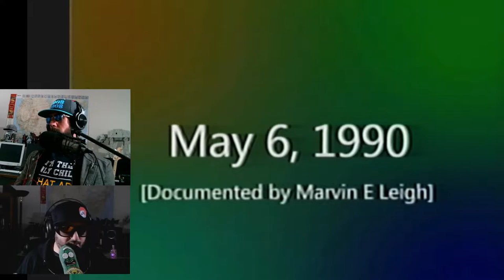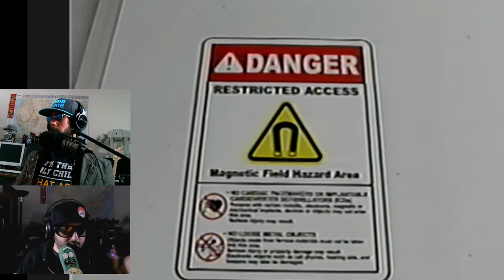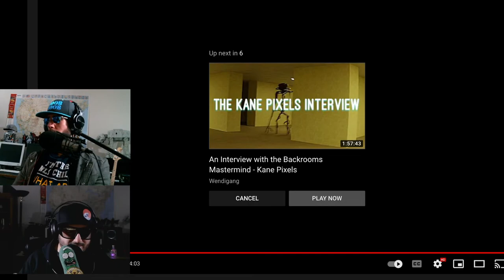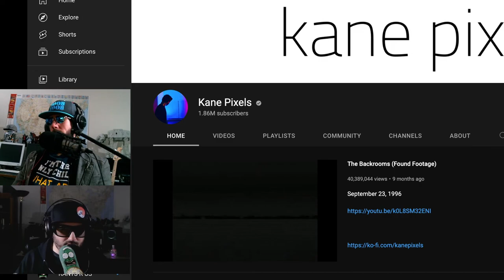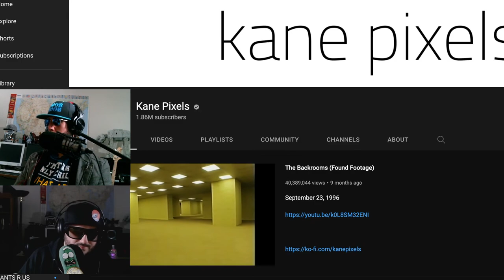The Backrooms Pitfalls Reaction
Noob Noob and Z react to the Backrooms again!